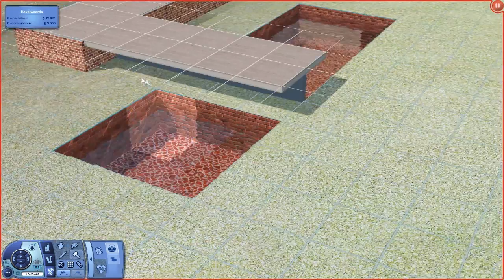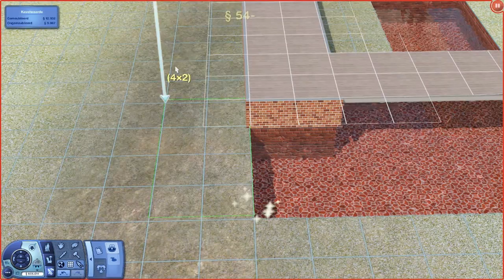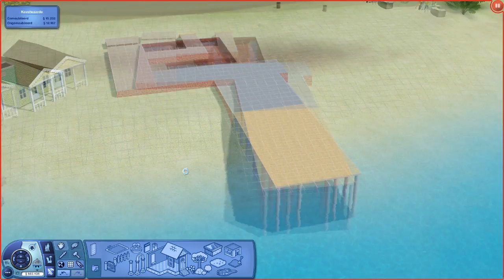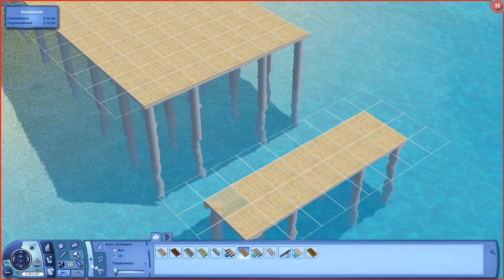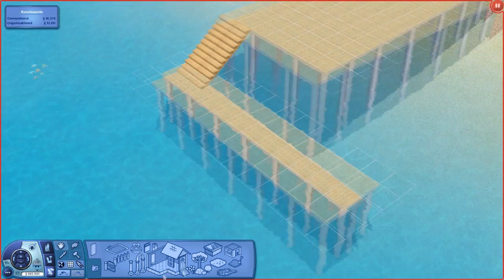The Sims 3 - Let's Build a resort | Part 1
This is the first part of let's build a resort in the Sims 3. We delete the ugly stuff that was on the resort lot before and start with placing the foundation of our 5 star resort!